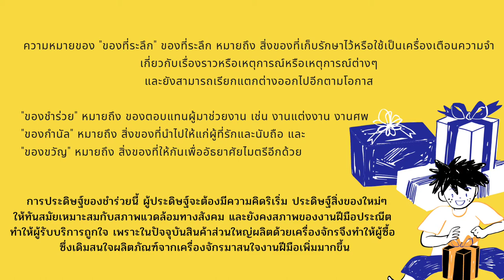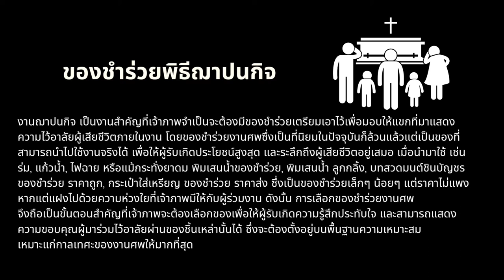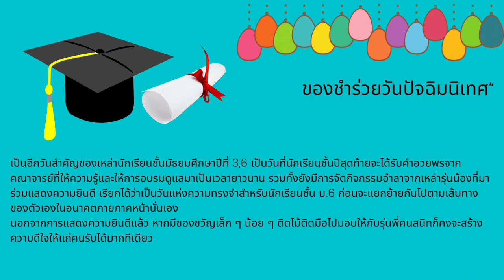งานประดิษฐ์ของชำร่วย Ep.1 byครูปลา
ใช้ในการสอนออนไลน์​
วิชางานประดิษฐ์ของชำร่วย